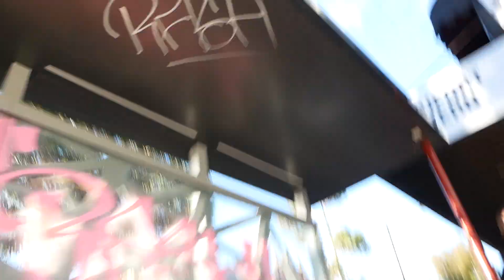Broome Street (Music video)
“Am I Ever Gonna See Your Face Again” by The Angels

Inspiration by “Australia Street” by Sticky Fingers

D.O.P by
Thomas Trouchet

Everyone who was involved:

Connor Harris
Sc @conyaa1

James Alford
Sc @james.alford

Shay Bulmer
Sc @shaybulmer

Gustavus Becker
Sc @gus_becker19

Grant Welch
Sc @grobbsnap